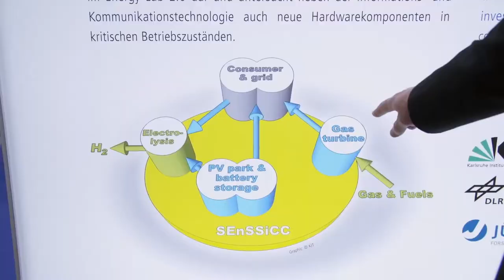Helping solar developers to market & sell their projects worldwide - Michael Ernst, Clean Power Inc